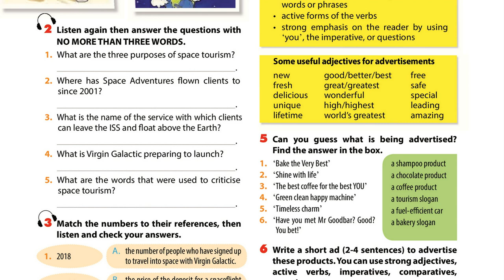Luyện Nghe TIếng Anh Lớp 9 Unit 10, Skills 2, Listening, 2 Listen again then answer